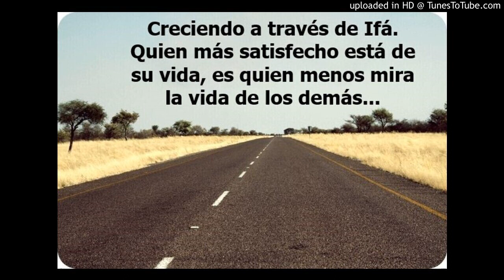Creciendo a través de Ifá. Quien más satisfecho está de su vida, es quien menos mira la vida de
Creciendo a través de Ifá. Quien más satisfecho está de su vida, es quien menos mira la vida de los demás. Orientación otorgada según la óptica de nuestro agbure Terepaima López Awó Ni Orunmila Ika She.